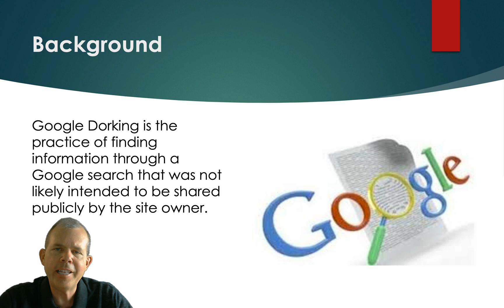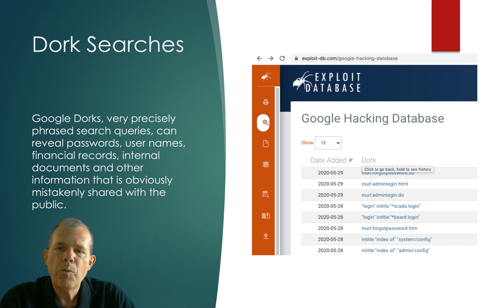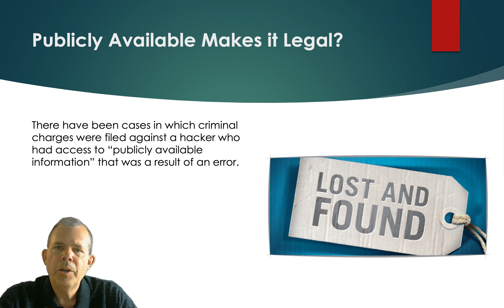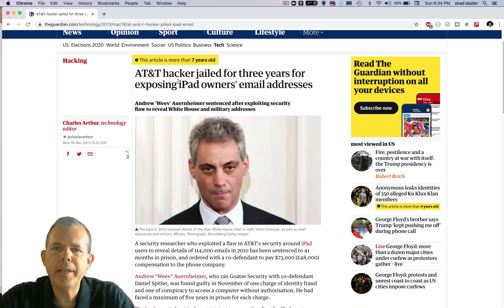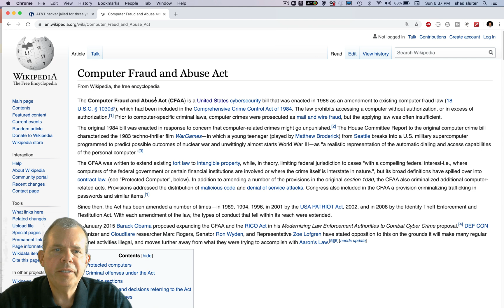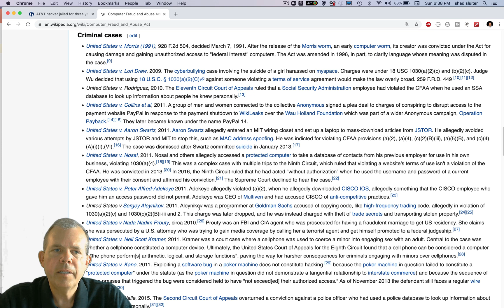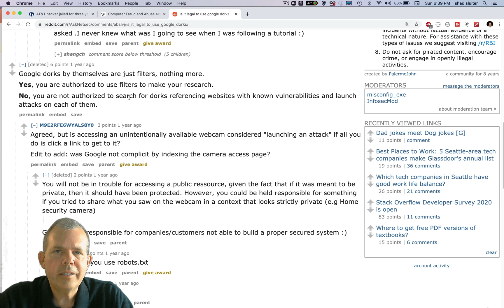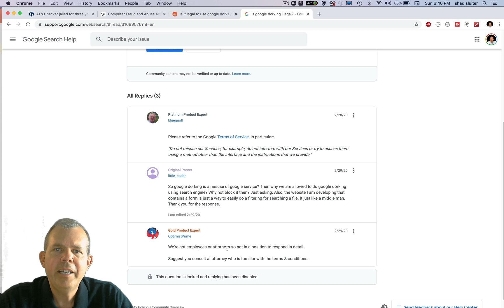Can you go to jail for Google hacking?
Is Google Hacking Legal? Google Hacking Illegal? Google Hacking or  Dorking, is the process of using precise Google searches to find documents, spreadsheets, backups and other files that were likely not intended to be shared publicly.  Even though the files are publicly accessible, the Computer Fraud and Abuse Act (CFAA) criminalizes unauthorized access to any computer system.  This video talks about some cases and principles that would likely be applied to a court case against intruders who obtain passwords using a Google Hacking / Dorking technique.  If you are involved in a legal case, you should consult a licensed lawyer.